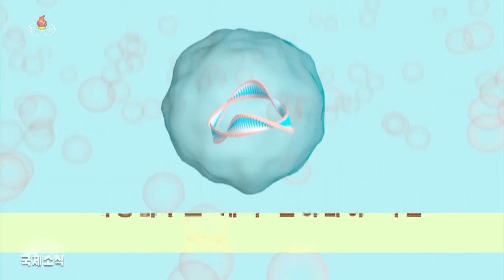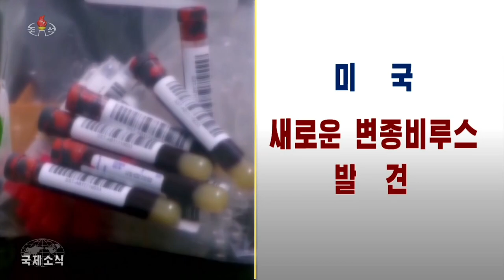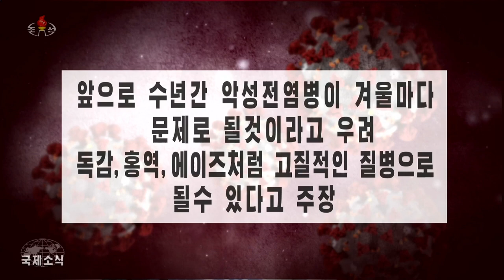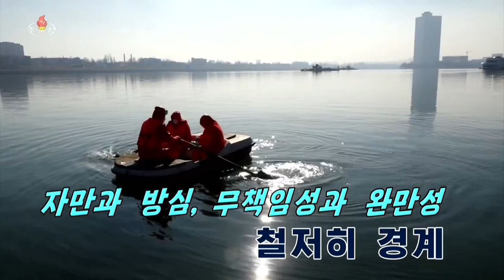세계적인 신형코로나비루스감염증 전파상황 《비상방역대전》